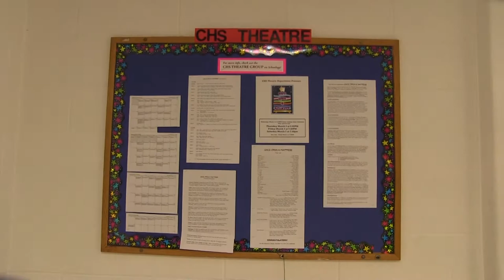Theater Arts 1